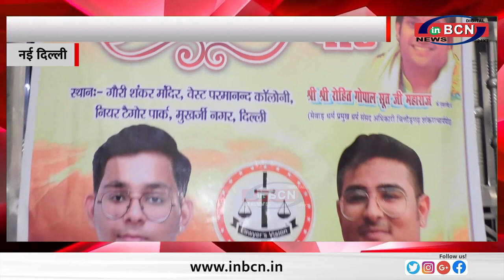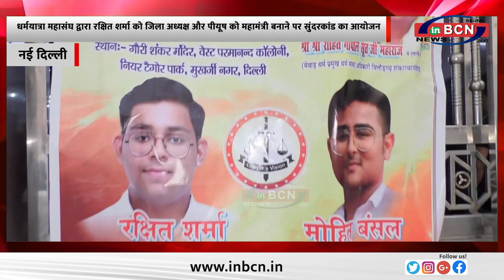धर्मयात्रा महासंघ द्वारा रक्षित शर्मा जिला अध्यक्ष ,पीयूष को महामंत्री बनाने पर सुंदरकांड .....INBCN